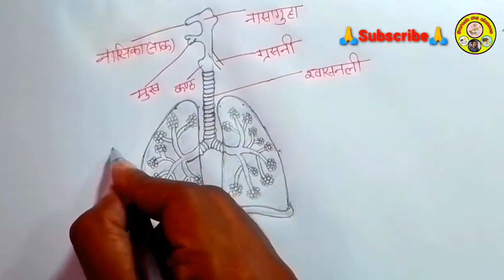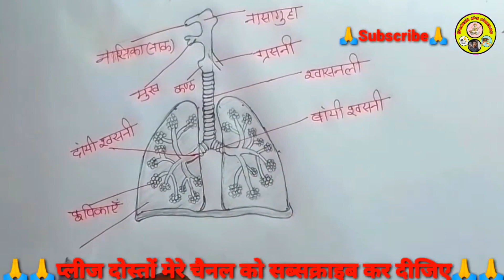श्वसन तंत्र का चित्र आसानी से बनाना सीखें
श्वसन तन्त्रrespiratorysystem
suresh ms classes
 श्वसन तंत्र का चित्र
 स्वसन तंत्र का चित्र बनाना सीखें
 श्वसन तंत्र का चित्र कैसे आसानी से बनाएं
 # श्वसन का चित्र आसानी से कैसे बनाएं
# श्वसन
# स्वसन का नामांकित चित्र कैसे बनाते हैं
respiratory system with structure

 का नामांकित चित्र कैसे बनाएंrespiratorysystem
 स्वसन तंत्र का चित्र
 श्वसन तंत्र का चित्र आसानी से कैसे बनाएं
 स्वसन का चित्र कैसे बनाना सीखे
 स्वसन तंत्र
 स्वसन का चित्र कैसे बनाएं
 श्वसन तंत्र का चित्र बनाने का आसान तरीका
 स्वसन तंत्र का चित्र बनाने का सबसे आसान तरीका
 श्वसन तंत्र का चित्र बनाने का नंबर वन तरीका
सा
swasan tantra ka chitra
मानव श्वसन तंत्र
respiratory system diagram
श्वसन क्लास 10
उप बोर्ड क्लास10 श्वसन तंत्र
विज्ञानं क्लास10 स्वसन तंत्र
scienceclass10 मानव स्वसन तंत्र कक्षा 10
मानव स्वसन तंत्र कक्षा 10
manav swasan tantra
manav swasan tantra
मानव स्वसन तंत्र